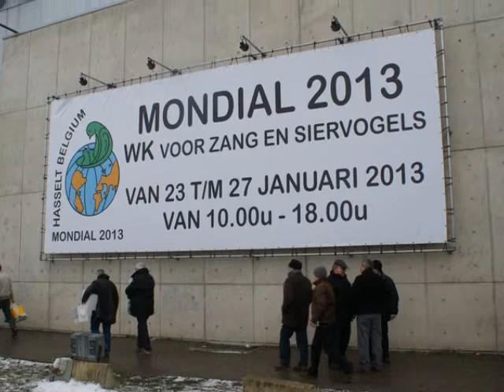Hasselt 2013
Photos du mondial 2013 à Hasselt en Belgique